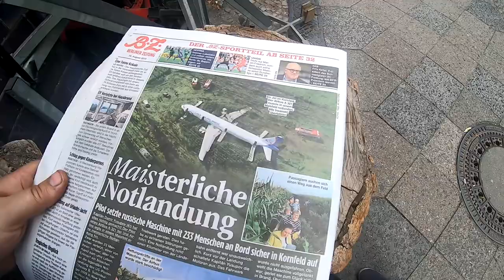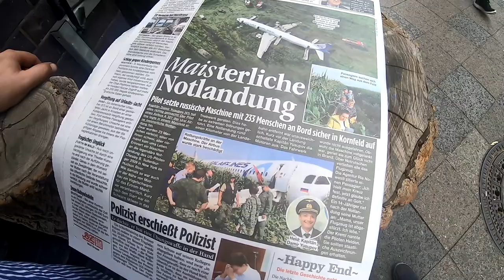Cats MX3 weiter geht es, BBF Oslo Tretlager defekt Ausbau Einbau # 832 Tommys Vlog´s